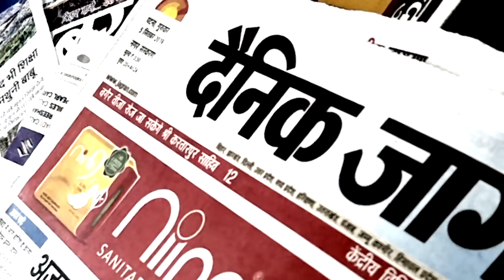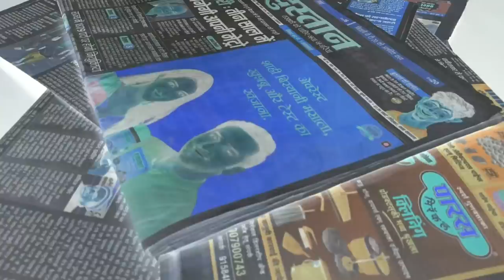Good Morning Bihar| Lalu Yadav| Patna University| Motor Vehicle| NRC| Bihar Breaking